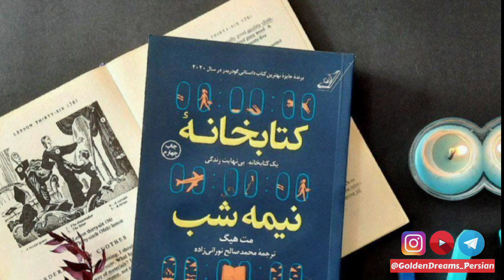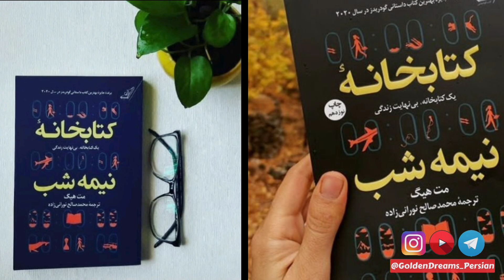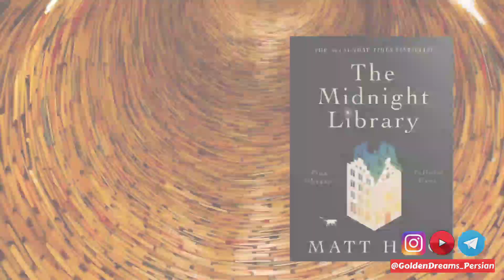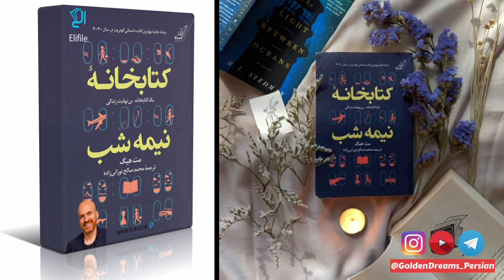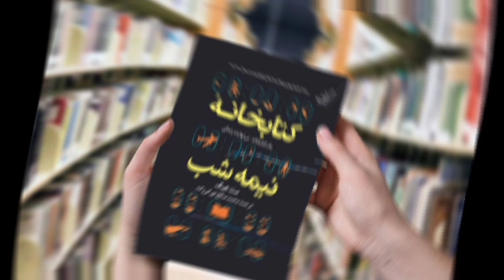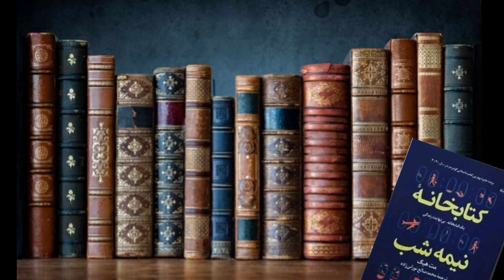پادکست|معرفی و خلاصه کتاب کتابخانه نیمه شب // یک رمان و هزار هزار زندگی // کتاب صوتی // پادکست صوتی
معرفی و خلاصه کتاب کتابخانه نیمه شب اثر مت هیگ
یک رمان و هزار هزار زندگی